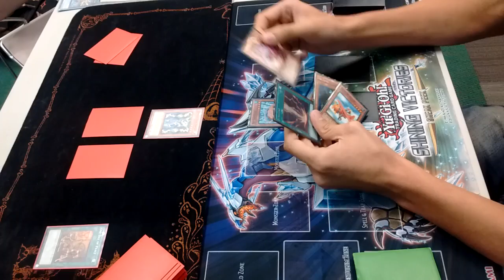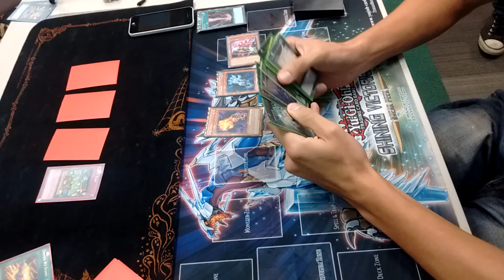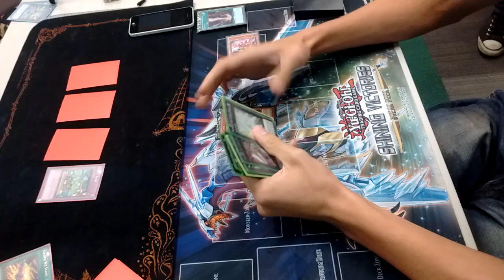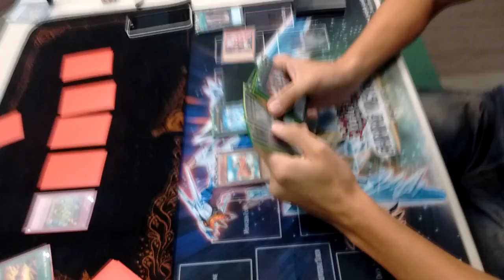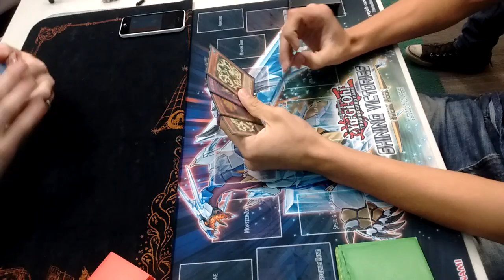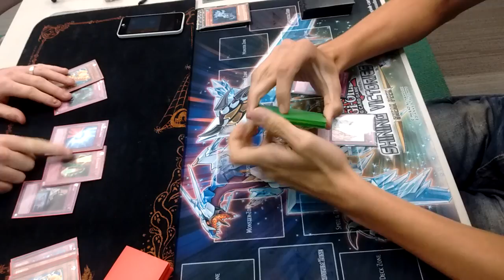UTOPIA'S VS. WATTS W/ SAMCOXYUGIOH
Thanks to same for being in the video